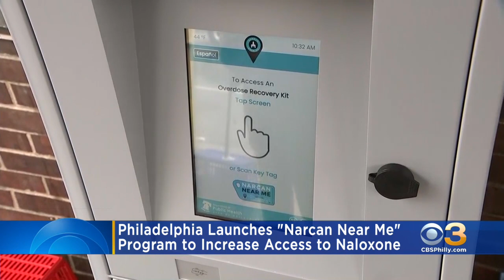Philadelphia Launches "Narcan Near Me" Program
The purpose is to increase access to Naloxone to prevent more overdoses.